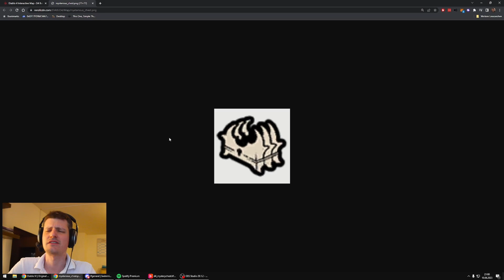Diablo IV Secret Helltide Mystery Chests - How to get the loot fountain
In Helltide areas, the location of chests in which you can trade your cinders for items are usually depicted on the in-game Diablo map. There is a special type of chest though, called Mystery Chest. These chests are not shown on the map, they cost a bit more than the most expensive regular chest but they are definitely worth the investment!

The map I used is , you can find alternatives all over the internet.

or sometimes here on YouTube :)